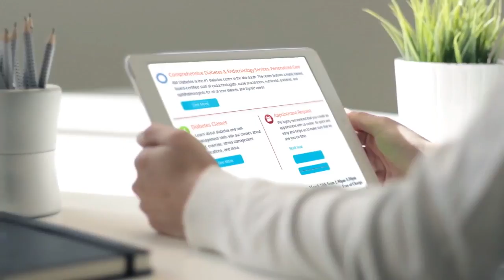Visit our Website for additional endocrine services provided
AM Diabetes & Endocrinology Center is on the cutting edge
in endocrine care and diabetes technology.